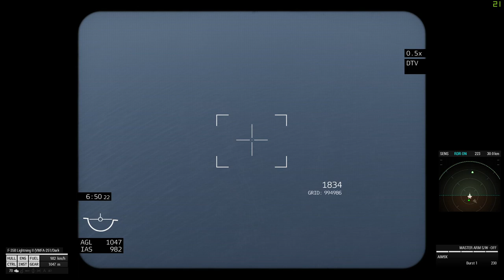Dogfight 03-Nov-2020 || F-35 Lightening II Dominance || ArmA3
Taking off the Aircraft Carrier USS Freedom to fly the F-35 Lightening II. In ArmA3, you see the ability it has to dominate the skies when flown right. I believe I made a few mistakes here and there, but the F-35 is very forgiving.